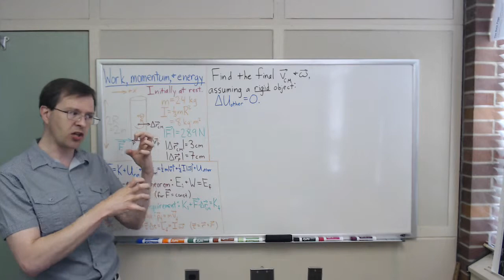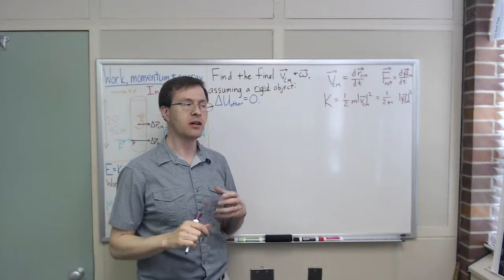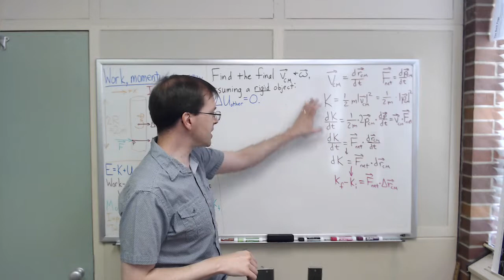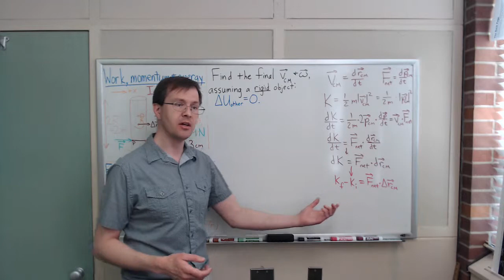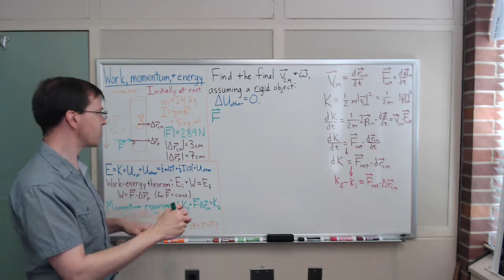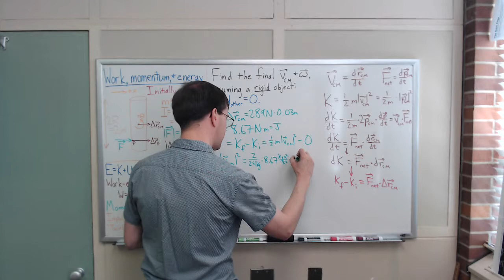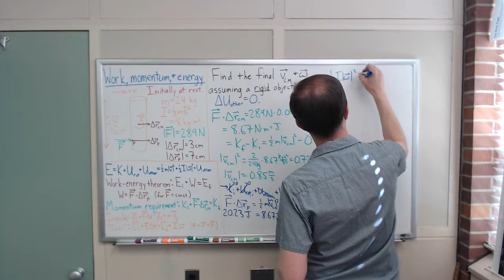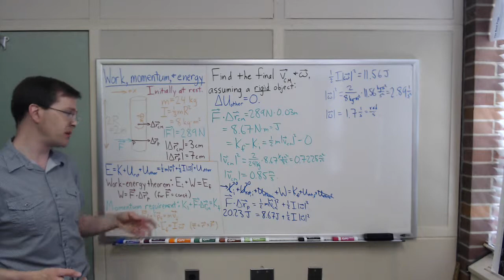Using work, kinetic energy, and rotational energy for problem solving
Using an example of kicking a log to send it spinning away across a frozen lake for context, we discuss how to use the work-energy theorem and the "momentum requirement" (relating force to a system's change in center of mass kinetic energy) to find the log's final linear speed and angular speed. (A followup video goes into more detail on how momentum and angular momentum deepen our understanding, and how the point of contact matters